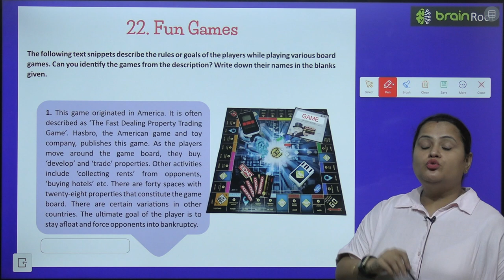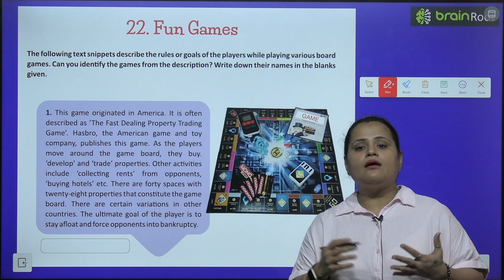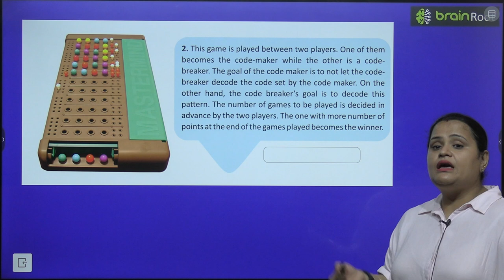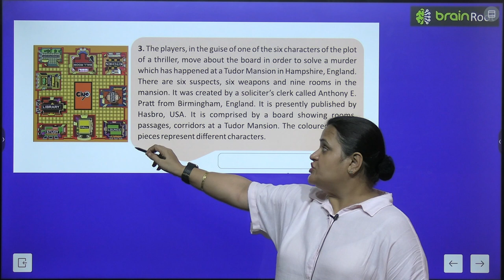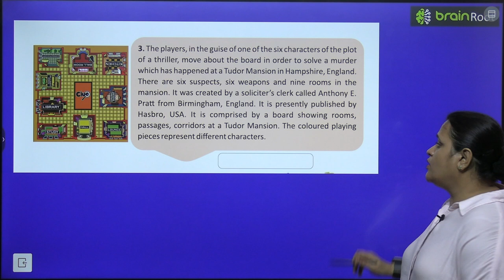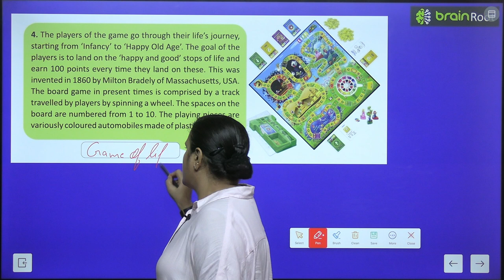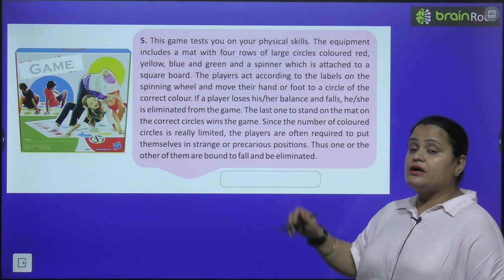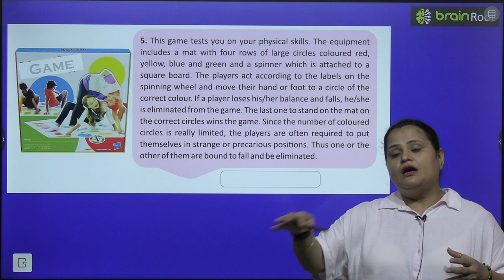BRAIN ROOT GK CLASS 6 CHAPTER 22 FUN GAMES